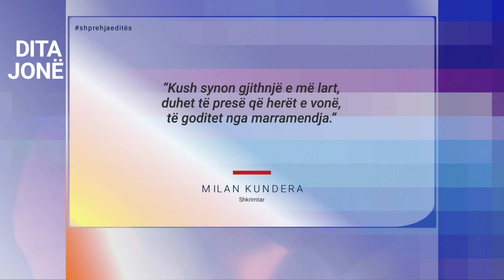Shprehja e ditës 01/04/2024